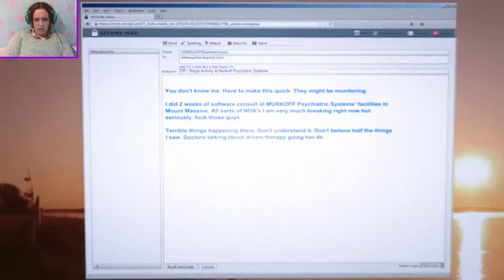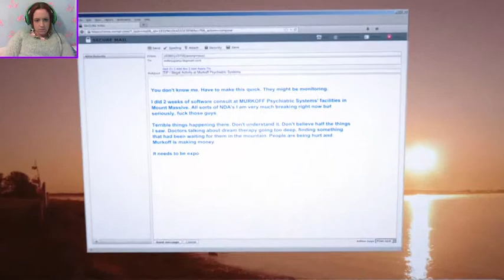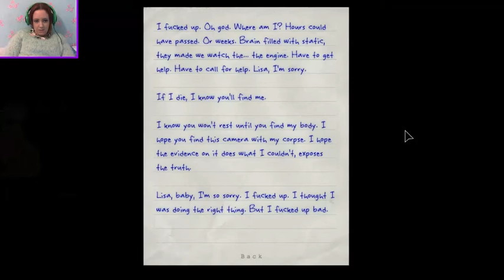AN EXPLOSIVE BEGINNING | Outlast Whitleblower DLC (Part 1)